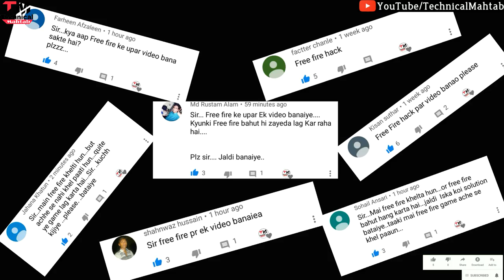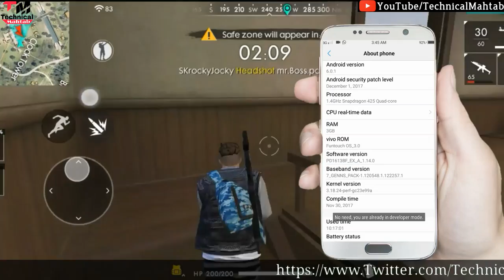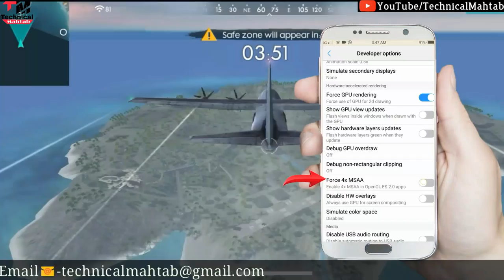How to fix lag in free fire Play free fire in 1 GB RAM Phones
Hello friends..
Welcome hai aapka Humare is "Technical Mahtab" YouTube Channel me aur mai hun aapka dost Mahtab Alam...Doston Aaj mai baat karne  Wala hun "FREE FIRE ke baare me"agar aap pue detail me janna chahte hai toh is video ko ant tak dekhte rahiye

2⃣KBC की तरफ़ से मिल रहे हैं पुरे 25 लाख रुपए ?|  KBC Lottery Fraud Call | 25 lakh

3⃣2050 में भारत बनेगा सबसे शक्तिशाली देश | Future world 2050 Technology in Hindi | 2050 की दुनिया

9⃣Never search 10 things on Google !! भुल कर भी ये 10 चिज़े गूगल पर ना खोजें !!